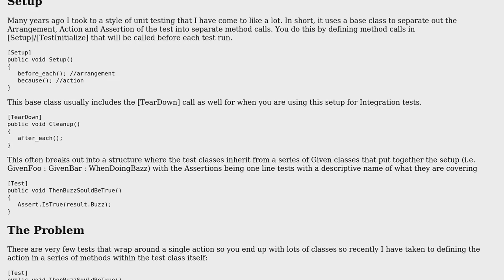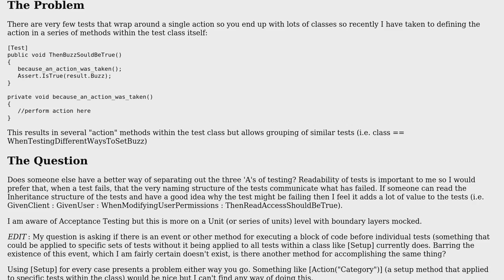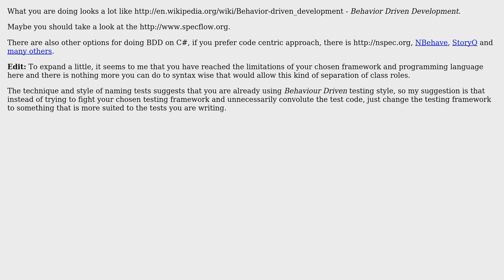Software Engineering: Separate Action from Assertion in Unit Tests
With thanks & praise to God, and with thanks to the many people who have made this project possible! | Content (except music & images) licensed under CC BY-SA | Music | Images & others | With thanks to user Roland Tepp user DigitalMoss and the Stack Exchange Network Trademarks are property of their respective owners. You are responsible for your own actions.